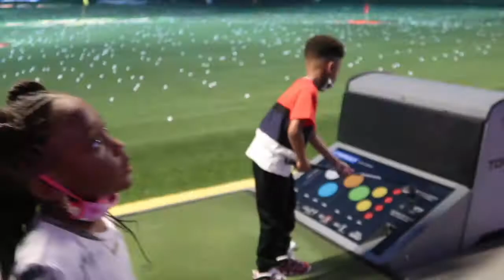VLOG | Self Maintenance + Top Golf + Sister’s Birthday!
Come with me as prepare for a busy weekend. Watch me and my family celebrate my sister’s birthday at Top Golf!

Follow me EVERYWHERE @JERICASHARAE

follow my business @JericaSharae_HaircareProductsLLC